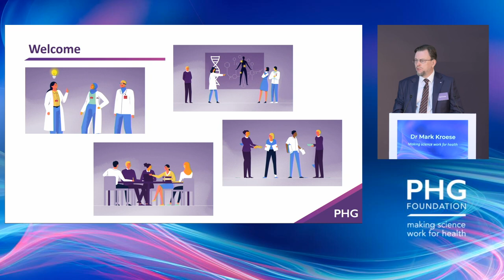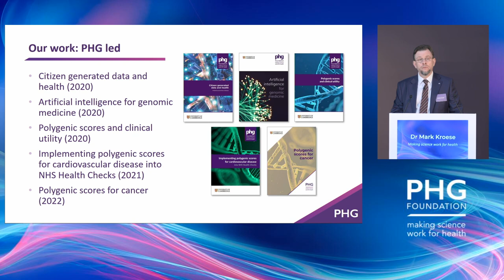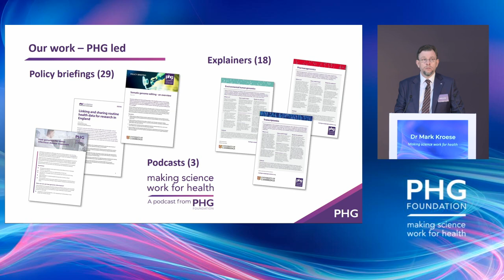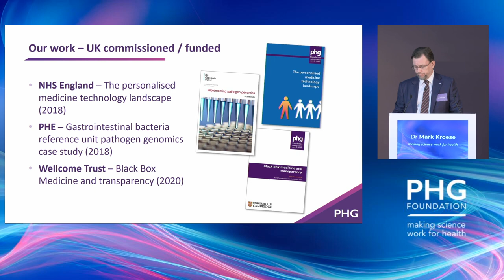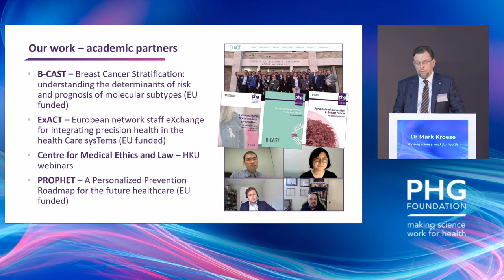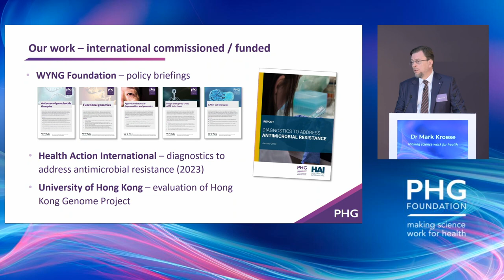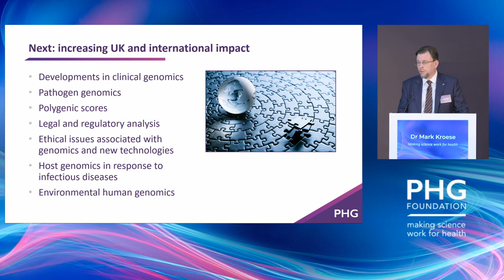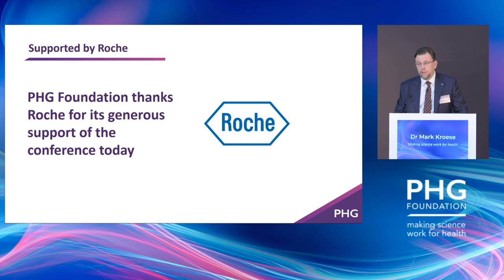Making science work for health | Dr Mark Kroese - Making science work for health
In the last five years PHG Foundation has completed investigations into, and advised on, the implementation and regulatory challenges of a huge range of topics including: ctDNA, polygenic risk scores, pathogen genomics, privacy and the uses of personal data in research - such as synthetic data. We have produced a series of policy briefings and explainers setting out the fundamentals of different 'omic technologies and there potential impact on human health. Dr Mark Kroese, Director, PHG Foundation, takes us through the most recent work from the PHG Foundation policy summit marking 25 years of making science work for health.